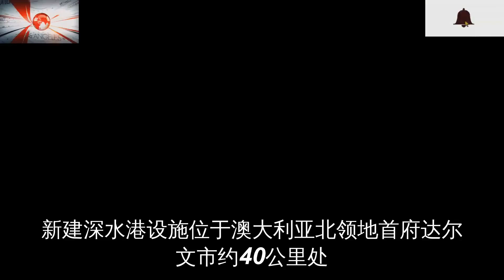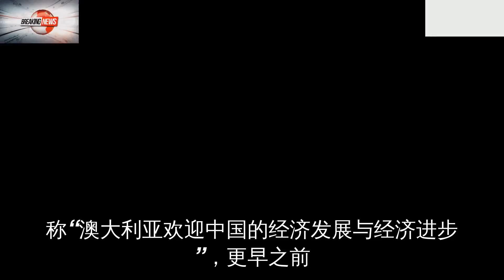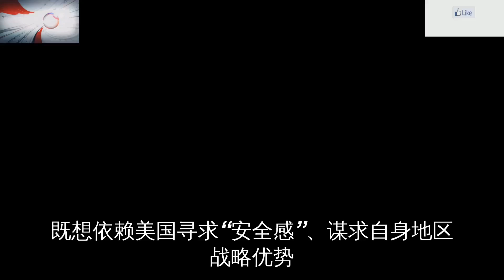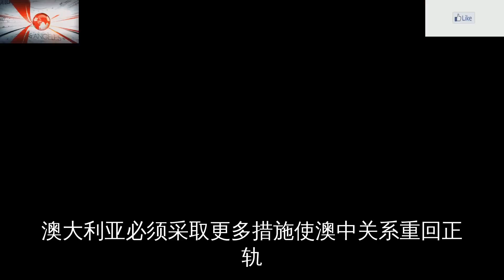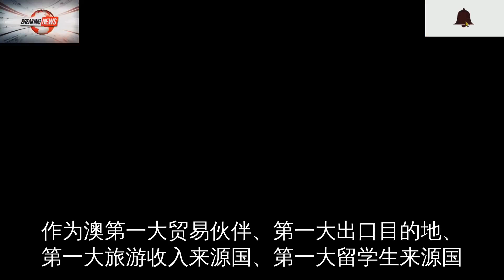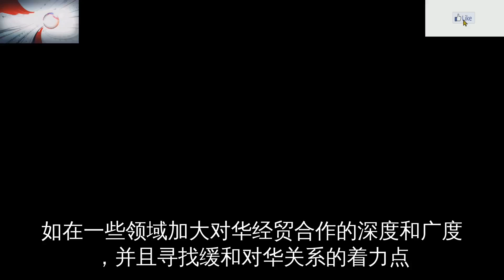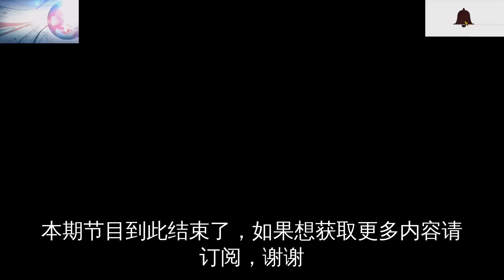中美之间“两面下注”，澳大利亚还能赌多久？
最近，澳大利亚政府在对华政策上的“分裂症”又有新表现。
随着两年一度的美澳“护身军刀—2019”联合军演拉开帷幕
这次外界将更多注意力聚焦于澳政府可能在此期间正式宣布的一项计划
在该国北部海岸建造一